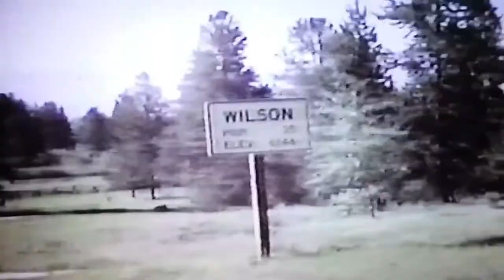Video 6 TV Eps 2 The Old Motorcycle Fiasco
I review Then Came Bronson, Episode 2  The Old Motorcycle Fiasco.  The guest stars, filming location, story line and trivia.